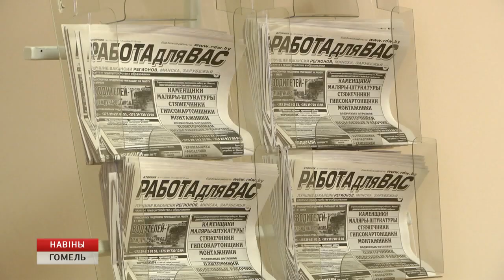Обсуждение декрета №3